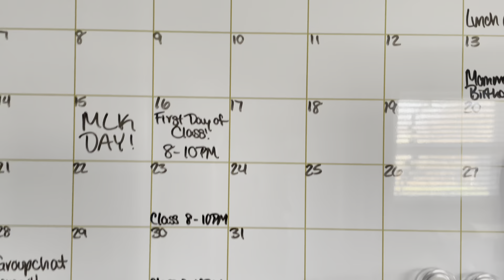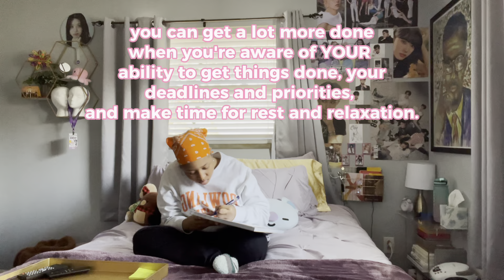2024 Reset!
TikTok & Twitter: gengenuinely

music by Sugar Kay - R & B, Neo Soul Songs (911925)